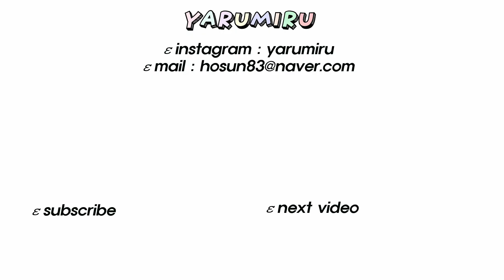산적탈출! 수염 레이저 제모 10회 후기 & 제모 전에 알면 좋을 꿀팁, 주의사항 ｜야루미루 yarumiru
안녕하세요! 야루미루입니다.
모두들 설 연휴 잘 보내고 계신가요?
오늘은 찍는다 찍는다하다 이제서야 찍게 된 수염 레이저 제모 10회 후기에요.
좀 늦어지긴 했지만 그래도 10회 끝내고 7-8개월 지난 지금은 어떤지까지 담을 수 있었어요. 헤헤
10회 후기와 제모 전에 알면 좋을 꿀팁들까지 있으니 영상으로 확인해주세요!!!
영상 보러 와주셔서 감사하고, 새해 복 많이 받으세요!!!

🎼Music
Great Days - Joakim Karud